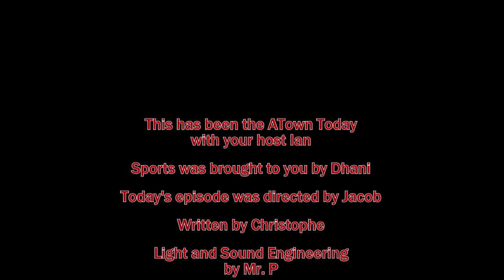Atown Today for Tuesday, October 22, 2024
An interview with Congressional candidate, Ms. Gloria Witt, today on ATown Today.